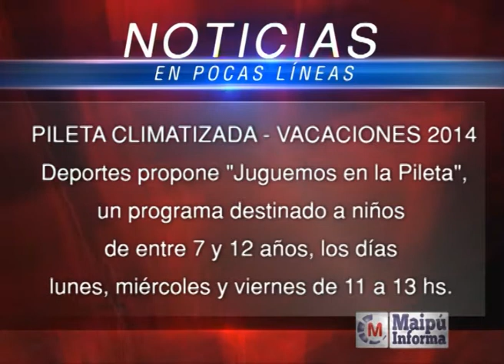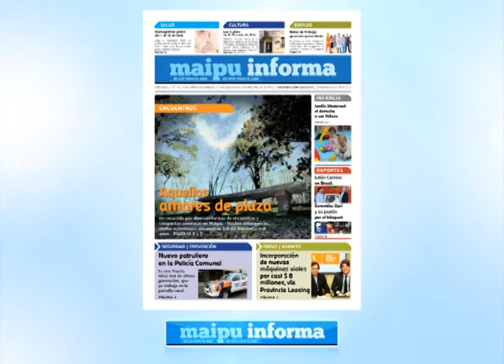Maipú Informa Tv - Emisión 303 (24-7-2014)